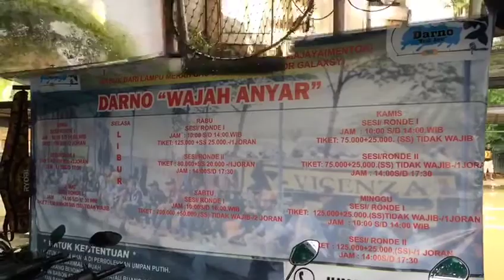EMPANG DARNO WADJAH ANYAR DI JUANDA DEPOK ..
buat yg hobbi mancing boleh nih di coba pemancingan pak darno di daerah depok
untuk ticket bisa kontak.
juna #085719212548